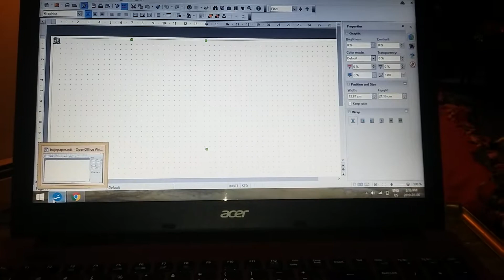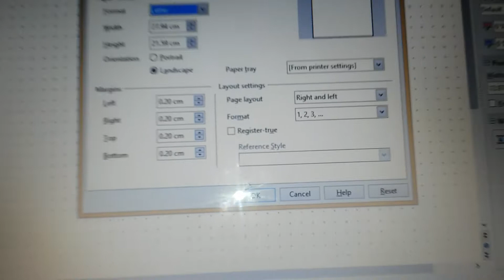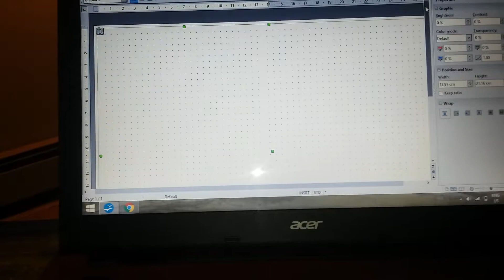Making dot grid paper for my Bullet Journal Collections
A quick cell phone video to explain how I made dot grid paper for my bulletjournal

Free downloadable Dot grid template here

I didn't really like how the PDF printed. I am hoping to get 2 a5 sheets on 1 landscape sized document so that I don't have to cut the paper.

So ...

Convert a pdf to a jpeg here

I used downloaded the a5 size and just reshaped a them a bit, so 2 could fit side by side in a landscape Open Office text document.

Apache Open office is a free program that can be found here

When your paper is printed out, you will be able to cut the page down the vertical center and get 2 sheets of A5 size dot grid paper for your homemade

Hope these links and this quick video help you.

Ps the meowing kitten in the background is why I haven't been uploading all that regularly. She demands to be the center of attention and of not she will meow and howl at the top of her lungs until that changes.  Annoying af really.